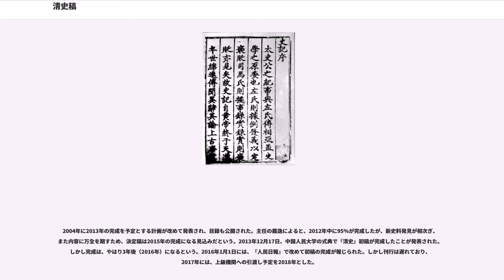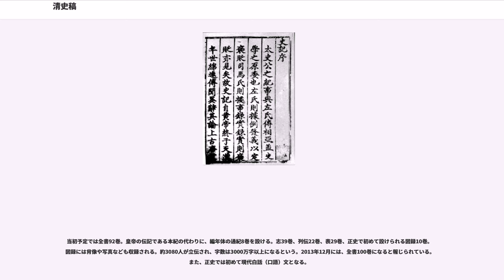清史稿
『清史稿』（しんしこう）は、中国の辛亥革命による中華民国成立後に、趙爾巽が中心となって約100人余りの学者が編纂した二十四史を継ぐ清朝1代の未定稿の紀伝体歴史書。「二十五史」・「二十六史」と称する場合には同書が数えられる。

ここでは、清史稿を元に中華民国の国民政府によって編纂された（しんし）、及び中華人民共和国が全く新しく編纂を進めているについても合わせて解説する。

中華民国（北洋軍閥）国務院は、先例にのっとり清史館を設立し、二十四史に続く清代の歴史書を残すよう、袁世凱大総統に意見書を出した。辛亥革命後に成立した中華民国は共和制の国家であり、長く続いた新王朝が前王朝の正史を編纂する形式を取ってきた事を考えれば、最後の王朝となった清の正史は編纂すべきかどうかが問題とされた。だが1914年3月9日、袁世凱は自らの皇帝即位への思惑を含めて清史館設立の布告を出した。清朝の遺臣である趙爾巽を館長に任命し、柯劭忞らが編纂主任となり、9月1日に正式に開館し、「清史」の編纂を開始した。約100人余りが編纂に参加した。編集方針は議論があったが、清史を「旧来の史書の最後」と位置付け、皇帝なき時代の歴史書は、「（その時になって）自ずから別に議論される」はずだから、清史は明史の形式を踏襲すべきという主張が大勢を占めた。

だが財政難と袁世凱死後の政治の混乱から編纂作業は遅れ、1920年に初稿が完成したものの、編集が一時中断された後に1926年から修正開始、翌1927年にほぼ脱稿した。趙爾巽は奉天の張作霖らの協力を得て翌28年に出版をするが、発行直前に趙爾巽が病死すると、その後の方針を巡って清史館が内紛状態に陥り、更に追い討ちをかけるように蒋介石率いる国民政府北伐軍が清史館のある北京を占領した。国民政府は「清史稿」が中国国民党を「賊」として扱っている事、辛亥革命後に及んだ記事についても宣統の元号を用いている事（例えば清史館が設置された西暦1914年は中華民国では民国3年であるべきところを宣統6年と記されていた）、革命後も清朝復興と宣統帝復位を画策していた張勲や康有為の列伝が立てられていたことに対して強く反発した。このため、国民政府では清史稿の出版禁止命令が出された。

だが、先の内紛の際に外部に持ち出された版があってこれらを元にして金梁が満州において校訂したものが、国民政府の実効支配が及ばない満州国（清朝最後の皇帝であった宣統帝こと溥儀が皇帝として即位していた）や日本軍占領地域で刊行され続けた。一般的には最初に出版されて国民政府に没収された版を「関内本」、満州で校訂されたものを「関外本」と呼ばれている。なお、現在の中華人民共和国においては、封建主義的な執筆姿勢に対しては批判的であるものの、清朝1代を対象とした纏った正史形式の歴史書として『清史稿』に代わりとなるものが存在しないために、清史稿を他の正史同様に出版する事が認められており、現在は中華書局から発行されている（台湾国民政府が同政権を正統視する『清史』を刊行した事に対抗して従来の『清史稿』に正史に準じた地位を与える事を黙認している側面もあると考えられる）。

なお、現在の台湾(中華民国)では、國史館が校注を行った『清史稿校注』が公刊されている。台湾ではこれを足がかりに、さらなる改訂を行った『新清史』を刊行する計画だったが、こちらは実現せずに終わった（再改訂の試みと挫折参照）。

全書536巻。本紀25巻、志142巻、表53巻、列伝316巻からなる。清太祖ヌルハチが建国即位した1616年から辛亥革命で清朝の幕が下りる1911年までの合計296年に及ぶ歴史が記されている（ただし、関外本は一部の巻の削除・追加が行われて529巻に再編されている）。特徴的な面として「邦交志」（日本や欧米など冊封体制外の国々との関係を記す）や「交通志」（鉄道・郵便などの交通・通信について記す）が設けられている。編纂時の社会的混乱から落ち着いた編纂が出来ずに杜撰な部分がある一方で、革命後も紫禁城などに残された行政資料などの貴重な内部資料からの引用も含まれており、評価が分かれている。

関内本を没収してその出版を禁じた国民政府であったが、関外本の存在と日本との戦争によってその命令が有名無実と化したために、国民政府の手によって「清史」を編纂すべきであるという声が上がった。だが、国共内戦で敗北した国民政府は台湾に逃れるなどの混乱があり、正史編纂計画は進まなかった。そこで国民政府は辛亥革命50周年にあたる1961...